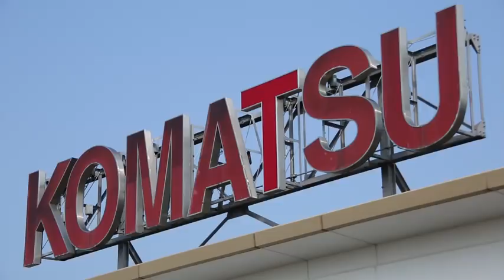Japan Emotion in FUKUI(Russian)